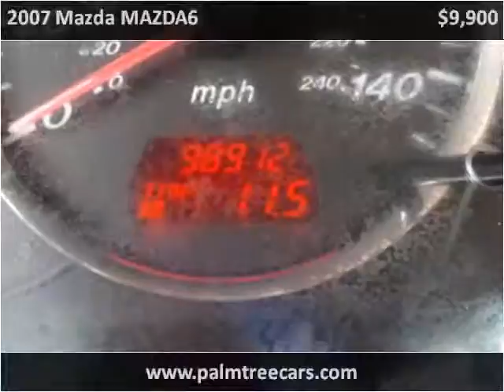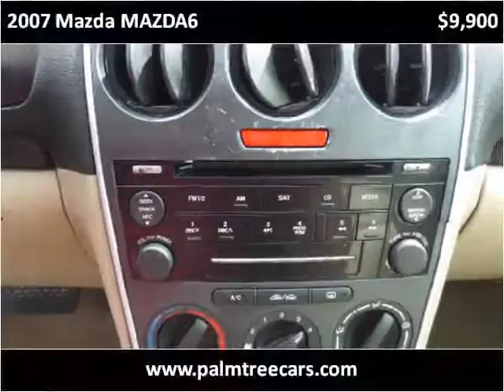2007 Mazda MAZDA6 Used Cars Stuart FL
This 2007 Mazda MAZDA6 is available from Palm Tree Auto Sales.